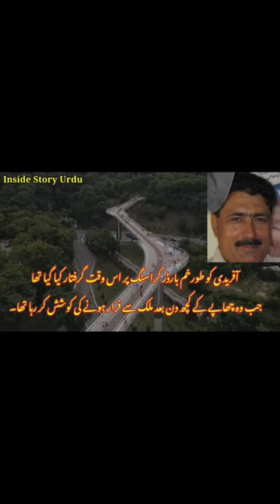Killing of Loden